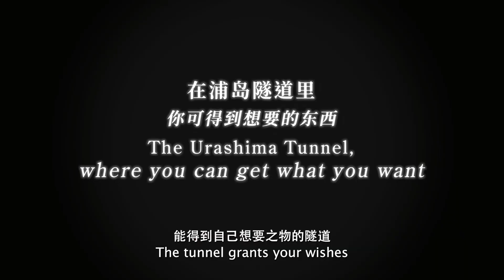The Tunnel to Summer, the Exit of Goodbyes | Official Trailer Singapore | Opens 5 Oct 2023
Based on award-winning novel. Winner of the Paul Grimault Prize, Annecy Festival 2023.

A mysterious tunnel can grant your fondest wish... but at a price.

The Urashima Tunnel can grant any wish…for a price. High school boy Kaoru, plagued by a troubled past, teams up with Anzu, a girl who struggles to place obligations before her dreams, to investigate the Tunnel. But the cost of their hearts’ desires may be too high to pay. This is an unforgettable summer story of nostalgia, young love and bending time itself.